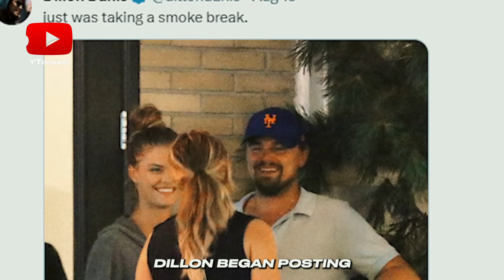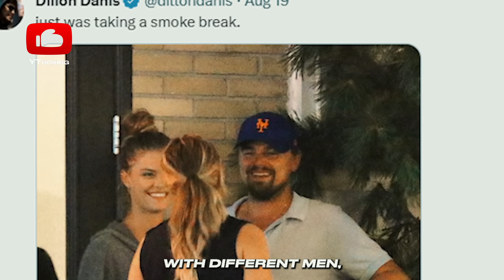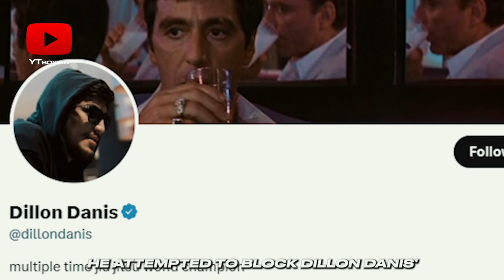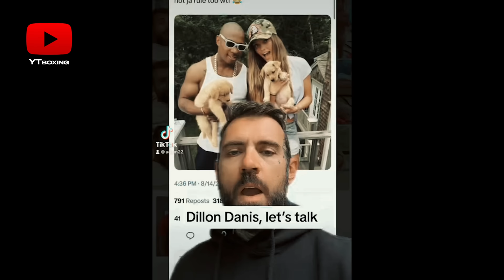The Dillon Danis Redemption Arc (Full Story)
In this video YouTube Boxing will breakdown the Redemption Arc of Dillon Danis!

Timecodes:
Dillon Danis become a Hero 0:00
Friendship of Dillon and McGregor 0:47
Beginning of Dillon's Career 2:18
How Danis Trolled Khabib 2:54
Downfall of Dillon Danis 3:31
Paul Brothers humiliating Dillon 4:26
Dillon entering YouTube Boxing 5:21
Why Dillon decided to fight Logan 6:31
Drama of Logan Paul 7:49
Logan Paul vs Jake Paul 9:08
Dillon Danis vs Logan Paul 11:39
Dillon Attacking Logan's GF 11:58
Biggest L of Logan Paul 14:11
Logan Paul KARMA Moment 15:00
Dillon Masterplan of MindGames 16:50
Logan Paul's Answer 17:26
Will Dillon pull out 18:12